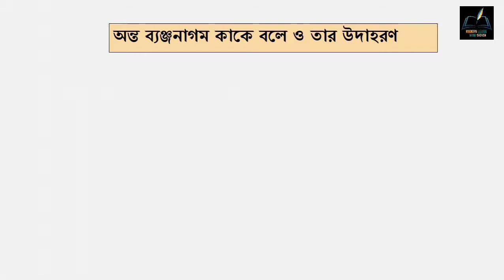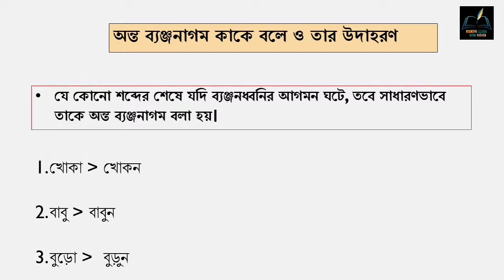অন্ত ব্যঞ্জনাগম (ধ্বনির পরিবর্তন) | H.S. বাংলা ব্যাকরণ | WB SSC | TET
নমস্কার

ধ্বনির পরিবর্তনের অন্যতম একটি অংশ হলো ব্যঞ্জনধ্বনির আগমন। সেই ব্যঞ্জনধ্বনির আগমনের মধ্যে অন্ত ব্যঞ্জনাগম   অত্যন্ত গুরুত্বপূর্ণ।

আলোচ্য ভিডিওতে উদাহরণসহ অন্ত ব্যঞ্জনাগম  কাকে বলে তার বিস্তারিত আলোচনা করা হয়েছে।

আশা করছি ভিডিওটি ভালো লাগবে যদি ভালো লাগে, অবশ্যই ভিডিওটি কে লাইক, শেয়ার ও কমেন্ট করে দেবেন।

ধন্যবাদ